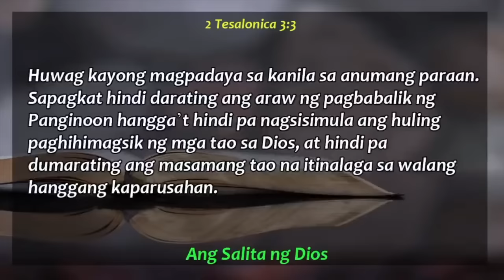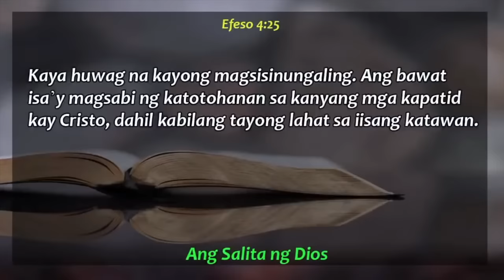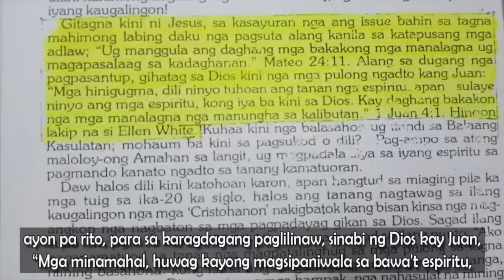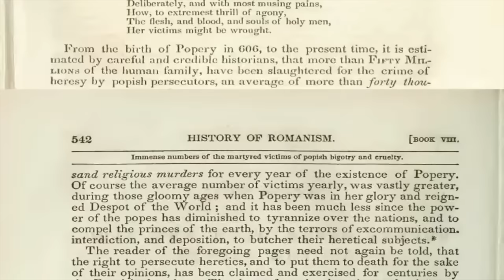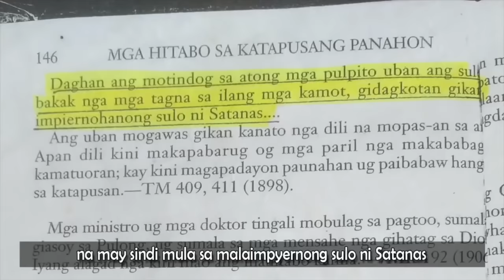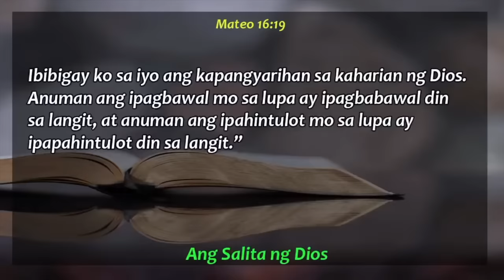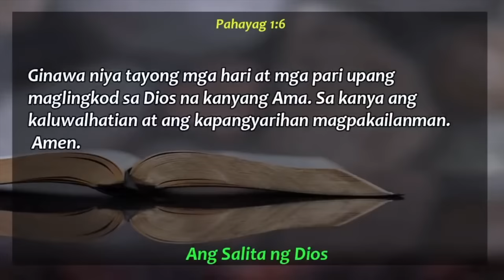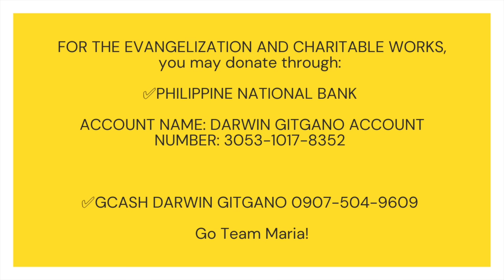Katolikong Pari ba ay itinuturing na kampon ng demonyo?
00:00 INTRO
0:40 START OF VLOG
1:53 START OF DEBATE Fr. Darwin Gitgano Vs. Jimmy Ranises

One of the classic debates of Fr Darwin Gitgano Vs Bro Jimmy Ranises isang pastor ng SDA, Makikita nyo sa talakayan na ito na ang mga paratang ng ibang sekta sa ating mga Katoliko ay wala talagang basehan at puro paninira lamang, Alam nyo kasi mga ka-faith ang pagbabasa ng Bibliya ay dapat laging nasa tamang konteksto at hindi sariling interpretasyon, tandaan ang simbahang Katoliko lamang ay may authority na mag interpret at magpaliwanag ng Bibliya wala ng iba.

ACCOUNT NAME: DARWIN GITGANO ACCOUNT NUMBER: 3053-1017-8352
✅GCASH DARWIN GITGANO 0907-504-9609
Go Team Maria!

ask 4 favors:
4. Comment or Leave a message.

GIVING

✅UNIONBANK:
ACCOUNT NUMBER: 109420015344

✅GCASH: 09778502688